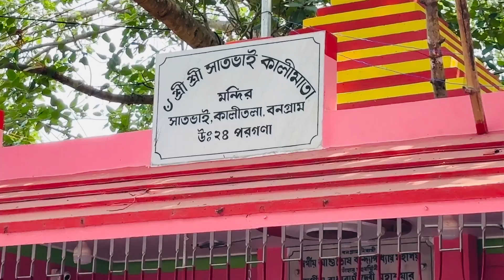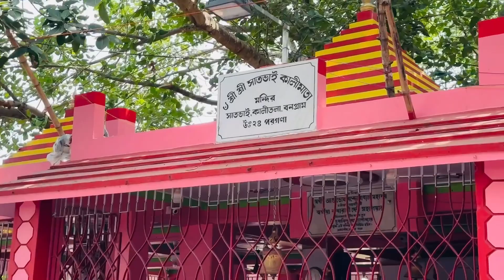সাত ভাই কালিতলায় পুজো দিতে গেলাম | 🥰 Sunny 4 Anjali